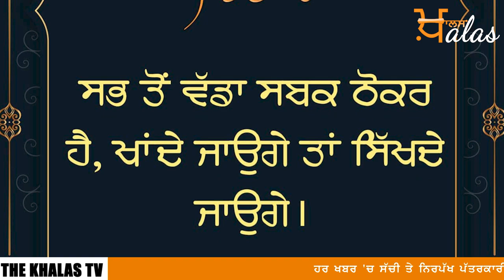Punjabi News Today | ਪੰਜਾਬ | ਭਾਰਤ | ਅੰਤਰਰਾਸ਼ਟਰੀ | 5 Feb 2022 | The Khalas TV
Punjabi News Today | ਪੰਜਾਬ | ਭਾਰਤ | ਅੰਤਰਰਾਸ਼ਟਰੀ | 4 Feb 2022 | The Khalas TV